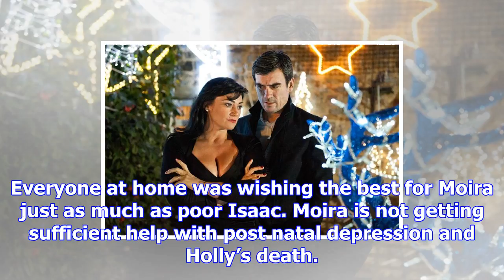Is emmerdale's moira starting a spiral into addiction?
From Digital SpyEmmerdale offered another heartbreaking episode tonight (December 12), with the Ding...